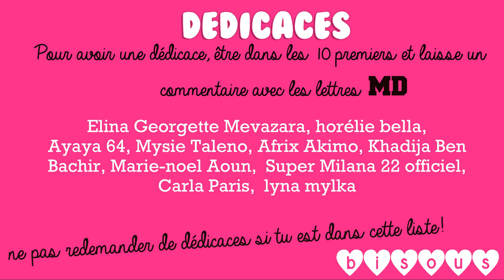Barbie Ken Back to school Morning Routine Bunk Bed Dreamhouse La Rentrée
Hey! Dans cette vidéo, nous allons découvrir la rentrée scolaire de Barbie et Ken :)

Merci :)